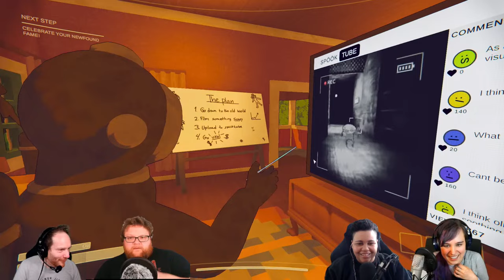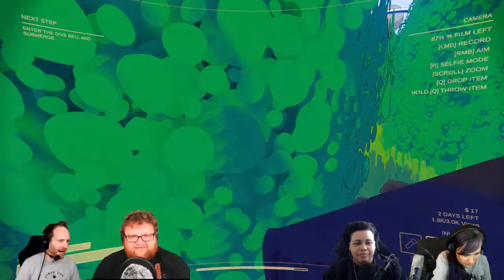Let's Play Content Warning Gameplay! - CROSSOVER CONTENT! (ft.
eurogamer contentwarning contentwarninggame Earlier in the week, Ian Higton gathered a gaggle of pals from the Gamer Network to try out Content Warning gameplay on stream and it was very fun! So on today's stream we're doing it all again, but this time we'll be introducing famous yelper, Ellen Rose from @outsidextra to the wonders of Content Warning coop gameplay! Join Ian, Jim from @MrVg247 , Liv from @dicebreaker and Ellen for a special crossover stream of Content Warning game by watching all streams at once - or one after the other!